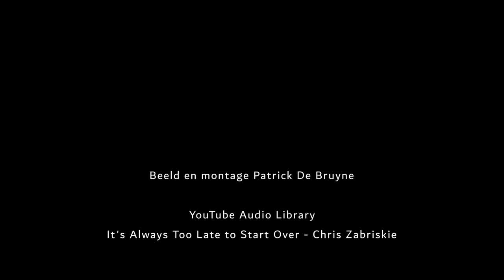wanzeelkoerse2019 FHD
Wanzeel Koerse voor dames elite 27 mei 2019 te Wanzele.